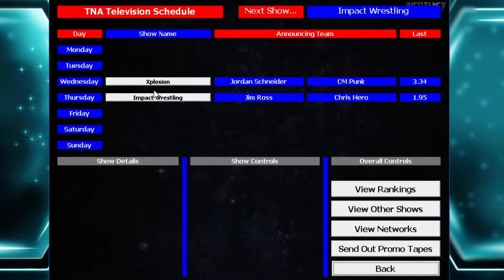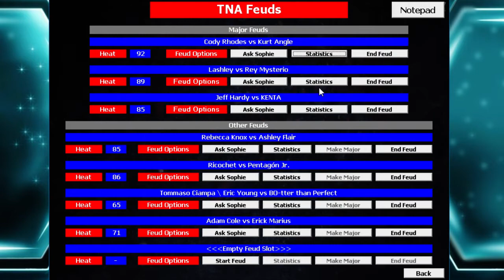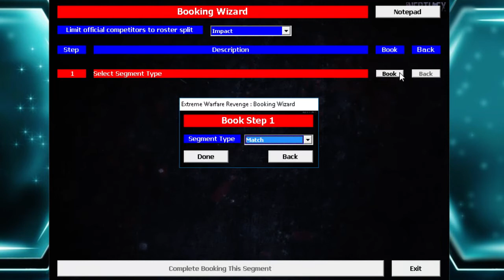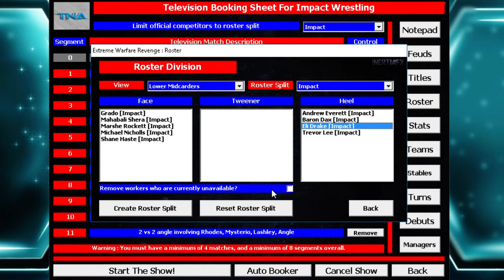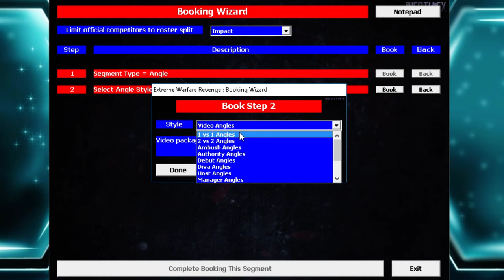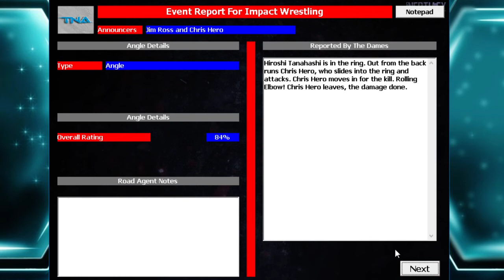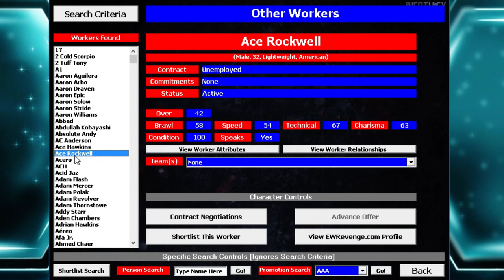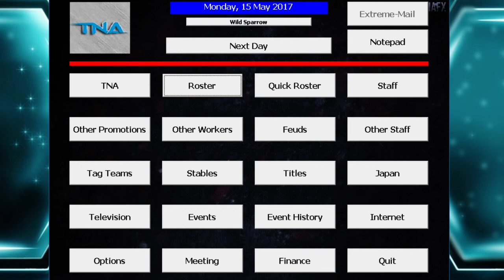MILLION DOLLAR SIGNING | EWR - TNA #32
HE COMES FROM MONEY
Cody's old partner, Ted DiBiase has joined our ranks, and he is looking to make an impact. Can he do it?!

Vengeful Warfare Extreme... I knew you'd come. We shall, at once, try to restore the zone of Impact to what it once was, and DELETE all those who oppose the will of the seven deities! It will be absolutely delightful! Can we fulfill this PREMONITION?!